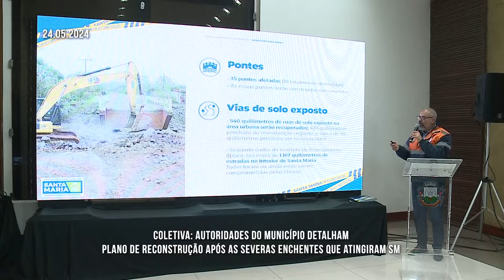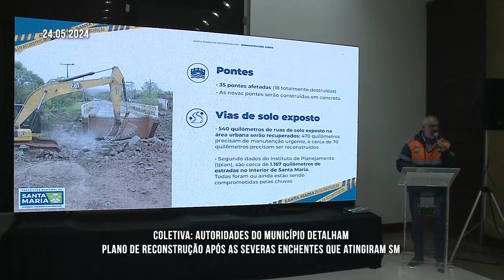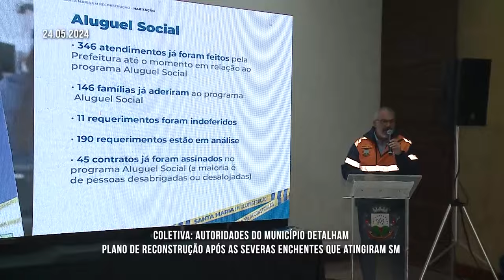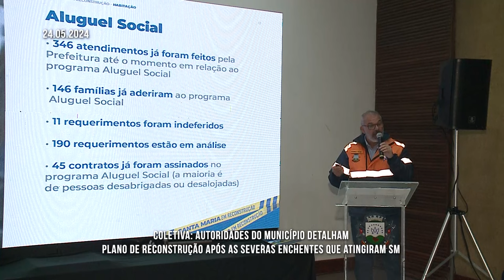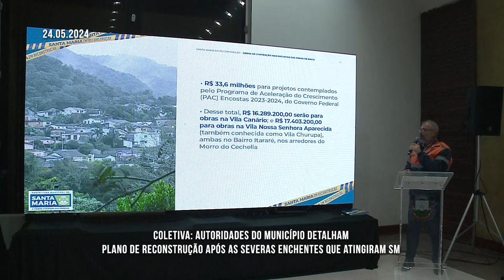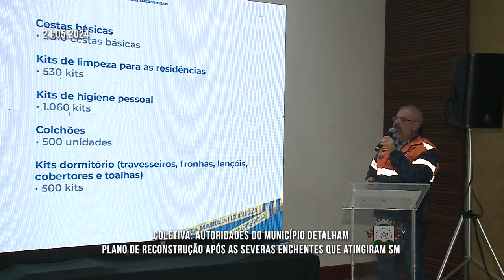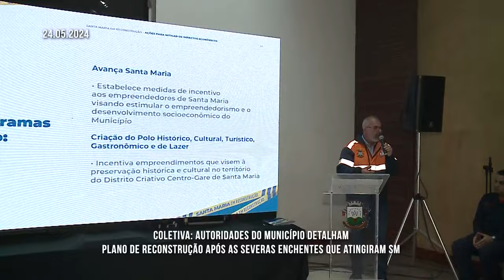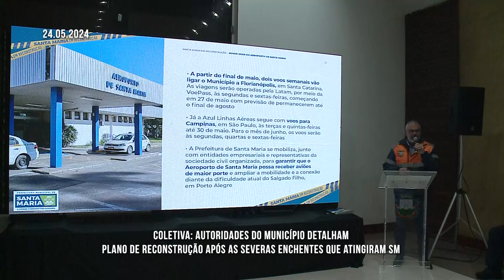COLETIVA: Autoridades do município detalham Plano de Reconstrução após as enchentes que atingiram SM